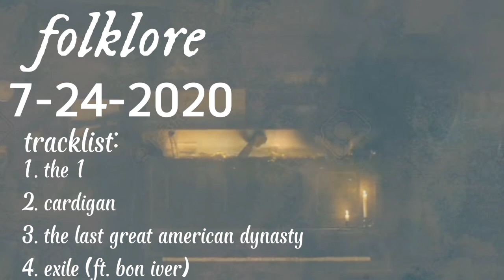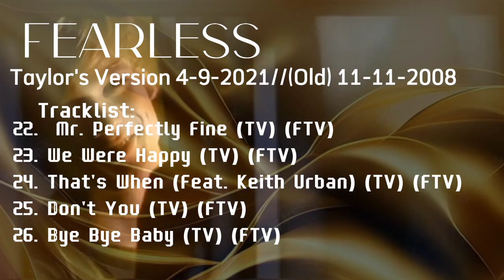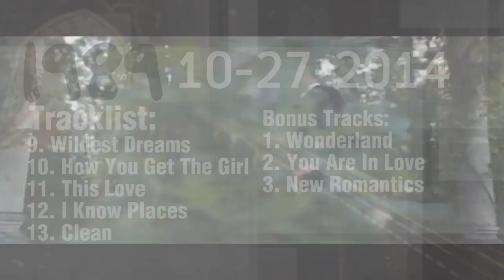Taylor Swift Albums Ranked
Please Don't Attack for Putting your Fave Albums at the Bottom 😭 I Don't Hate It, it's just still growing in me

but anyways, enjoy and subsrcibe!!!

Songs in the Video:
Taylor Swift - closure
Taylor Swift - Death By A Thousand Cuts
Taylor Swift - 22 (Taylor's Version)
Taylor Swift - Back To December
Taylor Swift - You Belong With Me (Taylor's Version)
Taylor Swift - Picture To Burn